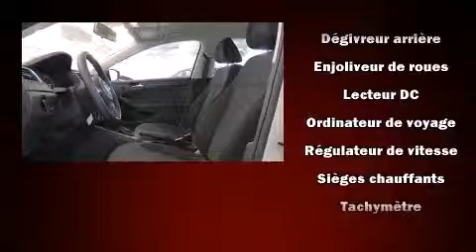2011 Volkswagen Jetta in Saint-Laurent, QC H4M 2N1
Volkswagen Prestige
925 Boul. Marcel-Laurin

Montez �� bord et laissez-vous ��blouir par la Volkswagen Jetta 2011. Affichant moins de 35 000 km au compteur, cette berline 4 portes met la priorit�� sur le confort, la s��curit�� et son c��t�� pratique. Gr��ce �� la souplesse de son moteur 4 cylindres de 2,0 litres, les passages de vitesses se font tout en douceur, vous serez aussi rassur�� par son syst��me du contr��le dynamique de la stabilit��. Les caract��ristiques suivantes sont incluses: des lampes de lecture avants et arri��res, l'ouverture automatique de la glace du conducteur, un compte-tours, des essuie-glaces intermittents, climatiseur, colonne de direction inclinable et t��lescopique, et plus. L�� o�� il fait plus froid, les occupants appr��cieront �� leur juste valeur les si��ges chauffants et le dispositif de climatisation contr��l��e. Vous appr��cierez la musicalit�� de la cha��ne st��r��o, qui comprend une lecteur CD et une connexion MP3, et 4 haut-parleurs parfaitement positionn��s. En cas de retournement, les rideaux lat��raux se d��ploient, ce qui procure une protection accrue aux occupants des places d'extr��mit��. Voici un v��hicule d'occasion certifi�� qui a pass�� haut la main l'exigent processus de certification de Volkswagen, qui comprend une inspection compl��te en 112 points! Notre ��quipe de professionnels offre un accueil chaleureux ainsi qu'une ambiance d'achat sans pression. Nous vous aiderons �� trouver le bon v��hicule au prix qui respecte votre budget. Passez nous voir ou appelez-nous pour obtenir plus d'information.